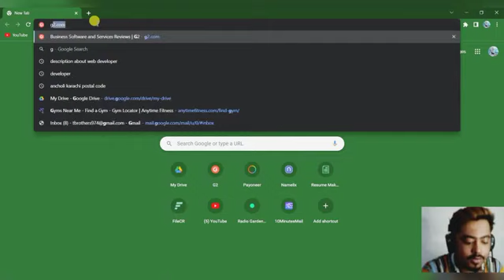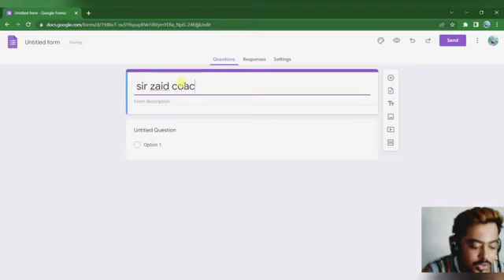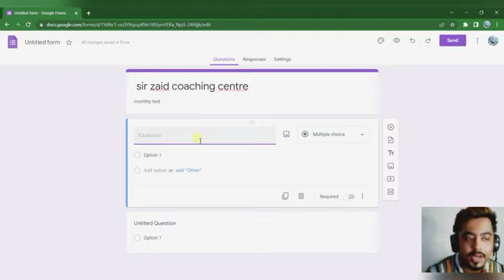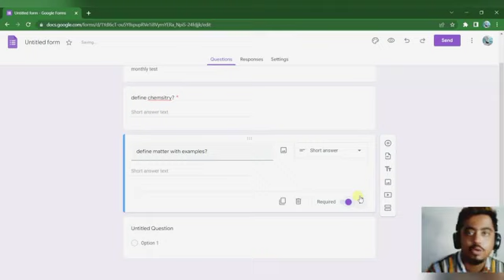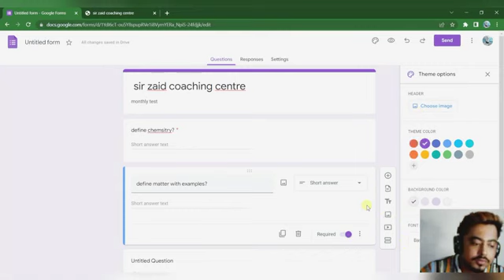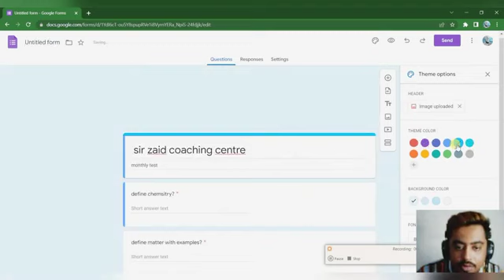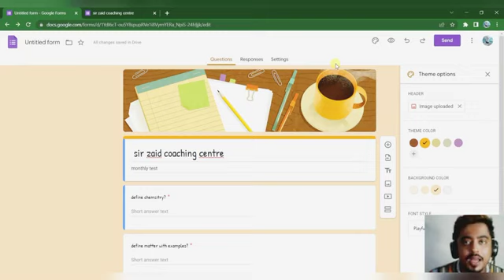Create Google Form Complete Guide | Tech Teachers | 2022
Hi there, Assalam U Alaikum hope you are doing well.

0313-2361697